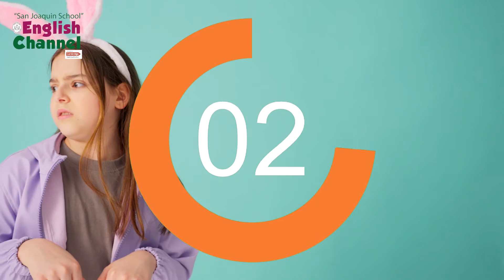A BUNNY RIDDLE